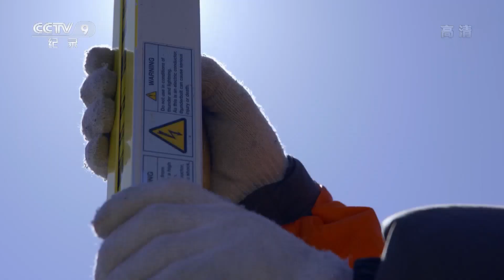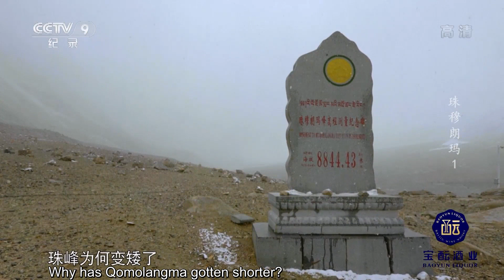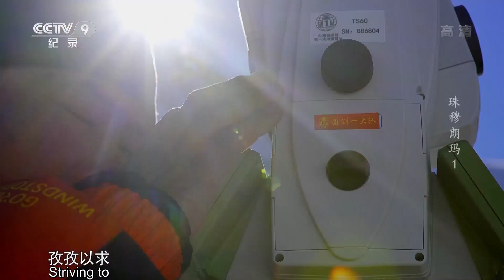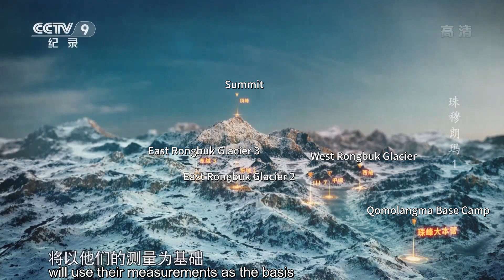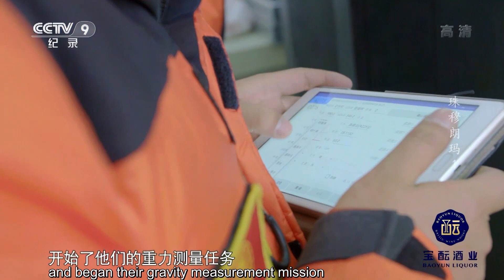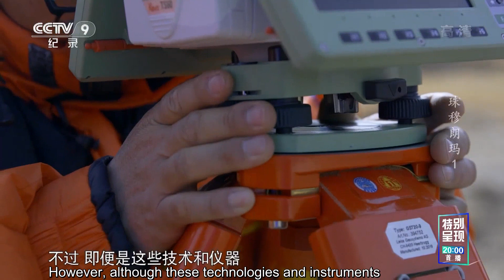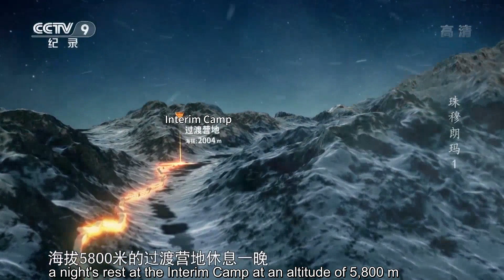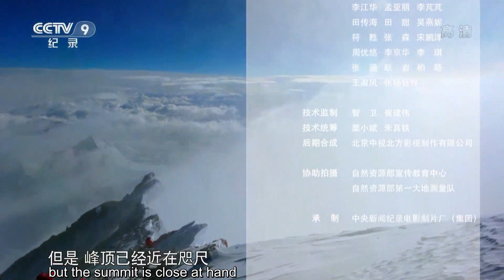Why has world's highest mountain become shorter? | China Documentary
China measured Mount Qomolangma several times. Among them, the measurement in 1975 is the most famous. From 1975 to 2005, only 30 years have passed. Why is there a difference of almost 4 m in the height of Mount Qomolangma? Why has Qomolangma gotten shorter?